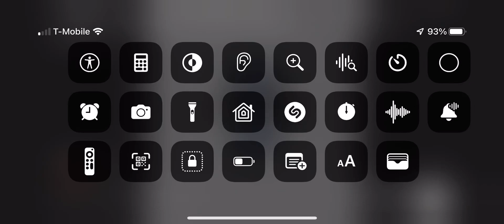January 16, 2023